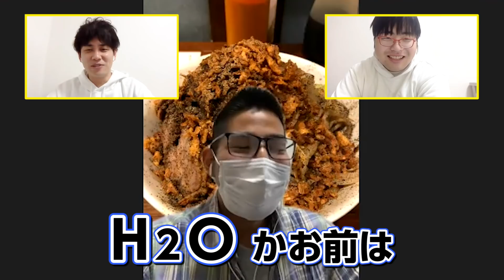【第3弾】ふーみん憧れの〇大が？オンラインで学歴ジャンケン！【wakatte.TV】#359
今回は第3弾となるオンラインで学歴ジャンケン！
最後の最後にまさかの○大が登場し、大波乱？
果たして勝負の行方はいかに！

【告知】
wakatte.TVが学生のみなさんのお悩みを解決します！

・気になっていることがある。
・好きな女子に告白したい。
・家族、友人、学校に秘密にしていることがある。
・学校に行きたくない。。
・やりたいことがある！
・自分、部活、サークルを応援してほしい！
などなど。

その他、学校やサークルのイベントなどのお誘いもお待ちしてます！

思い立ったが吉日！

※採用された相談にのみ返信させていただきます。
※お悩み相談の様子は動画撮影を行い、後日wakatte.TVでのOAとなります。
※基本、顔出しOKが条件となります。
※出演許諾書（肖像権使用同意書）のご署名をお願いしています。

wakatte.TVテーマソング「Know the youth」が、
Apple MusicとLINE MUSICでリリースされました♪
みなさんダウンロードをお願いします！！

●1番面白いコメントをした人に新wakatteパーカーとwakatteゴーゴーカレーをプレゼントします！
応募方法は…
(当選時にアカウントのスクショを確認させていただきます)
③受付期間は5月10日〜5月24日
※当選者は5/26以降の番組エンディング内で発表させて頂きます。
みなさんのおもしろコメントお待ちしてます！！